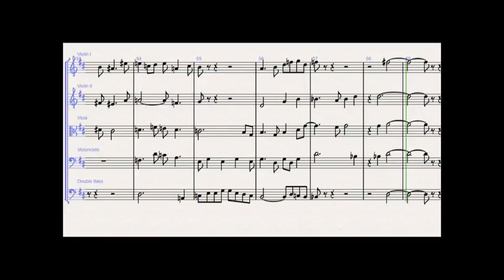Procrastination - Leon Herperger